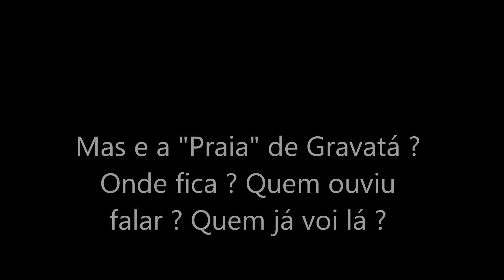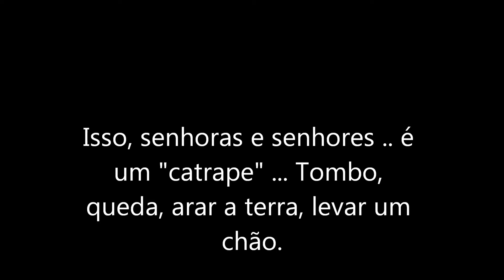Gravatá Beach O documentário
Passeio de moto até a praia do Gravatá, perto de São José da Coroa Grande